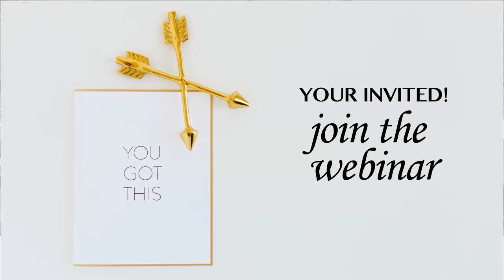How To Use Essential Oils For Babies & Kids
Keep hearing about the benefits of essential oils for your kiddos, but not sure how it works? This video is for you.